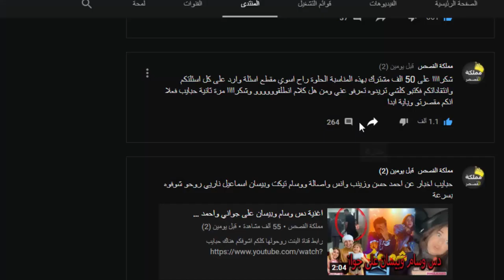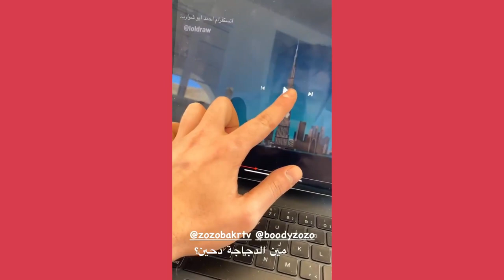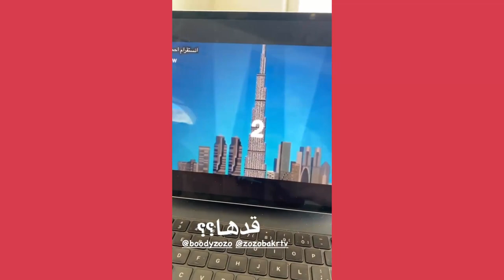رد انس واصالة على سعودي ريبورترز ! ومسلسل عزة زعرور ووثائقي انس واصالة الجديد !!؟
انس واصالة صباح الخير يا عرب احمد ابو الرب,